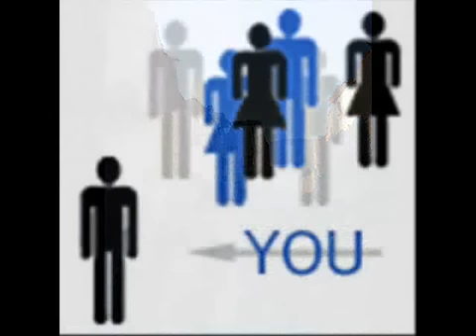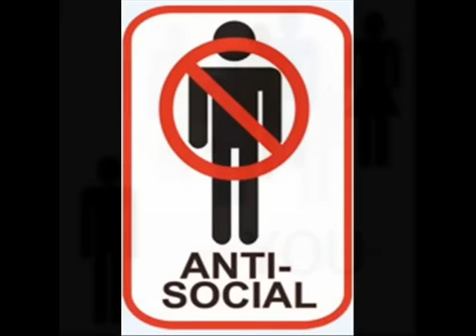Dogma crew-Antisocial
[Hijo Pródigo]
Yo odio a la gente soy un antisocial de mierda
andar por la ciudad me enferma
percibo la maldad, recuerda
sufro de ansiedad mi vida es como posesion infernal
yo no hablo con nadie a mi no me deja esa obsesion
es como violar a un subnormal y de repente perder la fe
siento como degollan bebes
veo que cruzan, se dan media vuelta despues
hablo lenguas muertas hay veces que no me crees
el dolor respira detras de mi puerta y aun no se porque
no puedo mas estoy arto tengo el estomago revuelto
noto cada sufrimiento en mi cuerpo y no quiero salir de mi cuarto
el miedo me roba el aliento, la muerte observa en los partos
vuestro rencor y envidia me afectan, oigo voces que se lamentan
el mundo agoniza en mi cabeza, es este don y su realeza
es el profeta en la biblia confiesa que el demonio baila cuando reza
es esta angustia me atraviesa, soy presa del temor en mi interior
por esos sentimientos, expresan con intensidad y fervor.

[Legendario]
A veces salgo de mi casa y me siento como en Guantanamo
una pieza forzada para que quepa aprisionao y andando
ya no ando en juventud te juro no me identifico
me agobio en los sitios grandes, no me traten dejar a su aire
Me mantenia lejos de ustedes en la clase
y no era por casualidad, no se de motos, me agobia hasta el aire
no te comprendo y tus amigas hacen hípica
yo solo escupo métrica, tu novio vende química
el portero me dice intentalo mañana idiota
asi te explote el pecho, me quedo en la sombra
cuantos como tu podrían hacerlo como yo
cuantos jodernos de tu club pueden joder a este renglon
aborta, no encajo en tu pandilla en tu local de ambiente
en tu sede del PP tampoco, guapito piérdete
yo solo soy un antisocial de mierda
me escondo en esta musica y pongo a tu madre enferma.

[Estribillo]
No relacionen juventud al antisocial
esta detras una pieza forzá sin encajar
No relacionen tendencia al antisocial
habilidad no va de fan de nada en especial.

[Puto Largo]
Creo firmemente que llegué a este mundo por equivocacion
solamente estoy agusto y me estabilizo en mi propia habitacion
este tema es como una especie de meditacion es opresion
soy un antisocial y no me acarrea ningún tipo de preocupación
no, simplemente es que nunca estoy de acuerdo
y nunca me muerdo la lengua
porque no pierdo nada porque creais que no estoy cuerdo
para algunas somos cerdos, para otros estamos enfermos
no tenemos solucion pero crecemos como la polucion
la pequeña parcela que tengo en el infierno ya esta ardiendo
no quiero perdon, sigo jodiendo aunque te este sonriendo
mi cuaderno plasma, evolucion, desarollo de una realidad
un cambio de mentalidad, saltear los escollos, consegui la estabilidad
Por el momento si no estas atento no te daras cuenta
de que el 90% de este puto mundo no me representa
no encajo no me identifico con ninguno de tus prototipos
mi culo no esta en venta por eso a un cielo este Dios sólo hizo a un tipo.

[Demonio]
Me llaman antisocial, meo en rincones como un animal
tengo feos nikis, cara de friki
no soy un principe ni un sultan
mi cara asusta y levanta hasta a los muertos
tengo tiempo de demostrar
que no soy un pervertido sentado en un puesto
llevo chaqueta de lana y pantalon de pana
no me dan fama, pero me corro y me revuelco
como un cerdo encima de mi cama
no me mires con esa cara
yo voy pa casa de la Encarni
soy el tipico fracasao, que veranea en la campus party
generalmente ando desnudo y me toco entre la gente
no me asocies con ningun grupo, pajo, soy un poco diferente
la concepcion de mi es confusion cuando intento vivir
soy excéntrico, lamentable, hoy mi ego no intenta subir
una luz me alumbra y no viene del cielo
en mi habitacion a oscuras, estoy acostado en el suelo
mi objetivo no es dinero, es estabilidad emocional
gilipollas dejad de mirarme, me llaman antisocial.